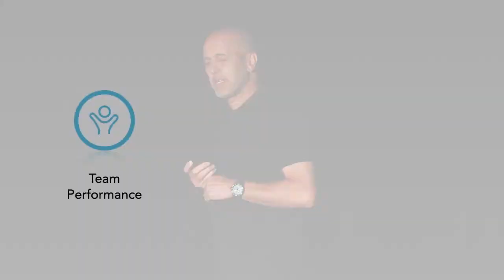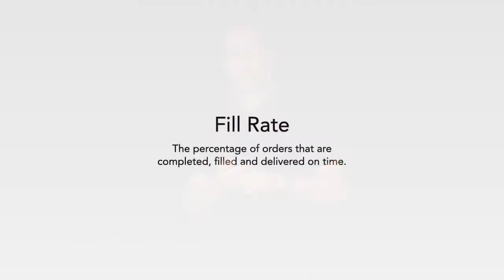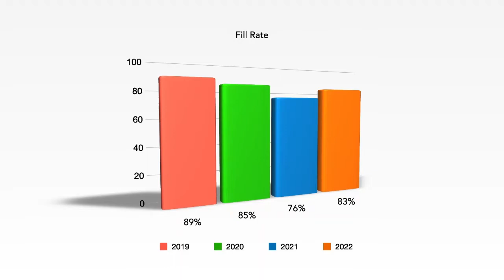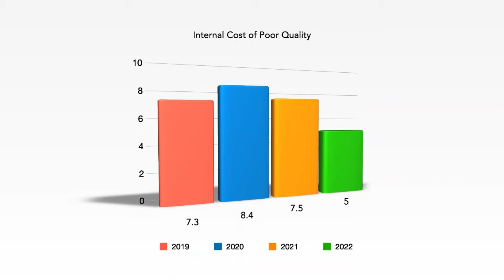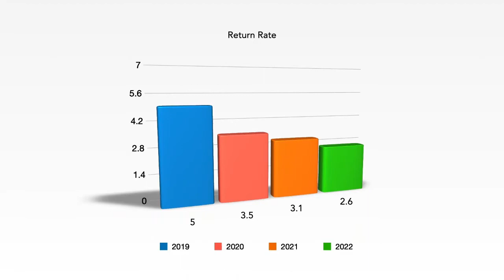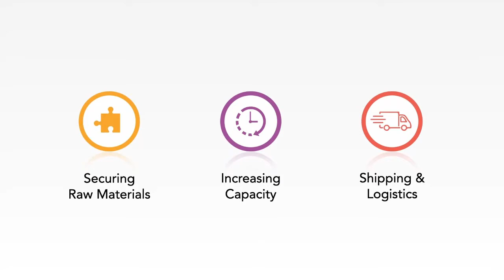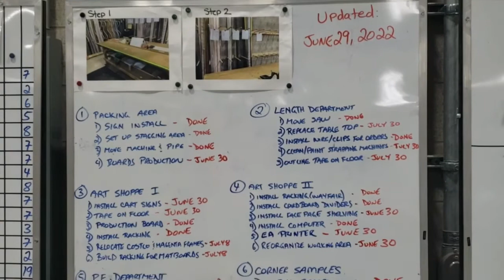Operations Update with Michael Pallotta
Updates on Roma Operations